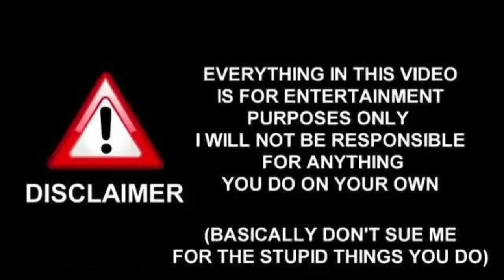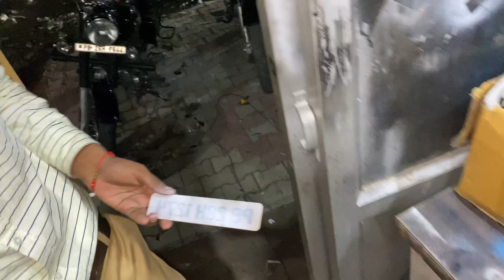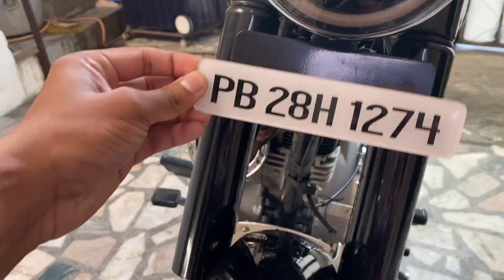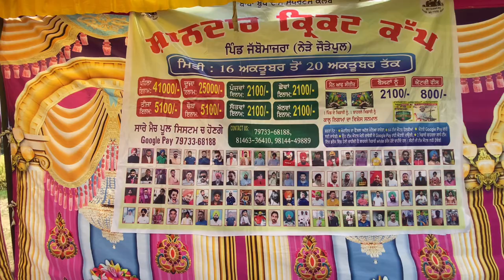BUYING NEW LIGHTS FOR BULLET 💥 NUMBER PLATE CHANGE MURLI V 🔥